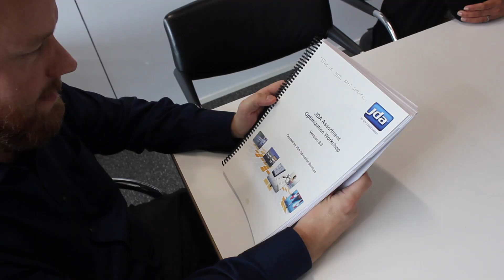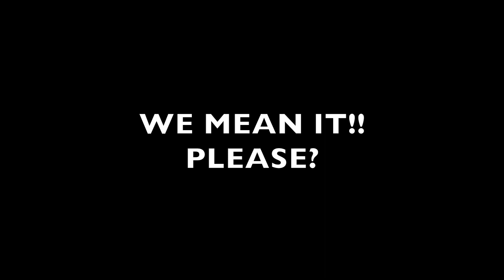Alisons retirement trailer :)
This video is about Alisons retirement